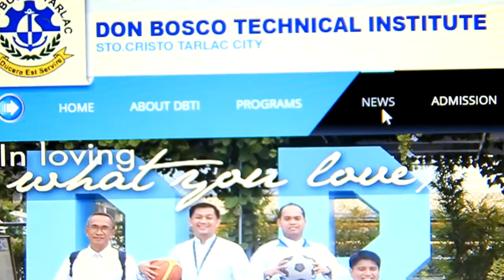2nd Don Bosco Filmfest Entry ONE MINUTED AD DBTI Tarlac "Technology with a Soul"